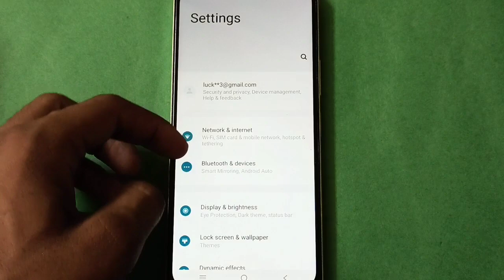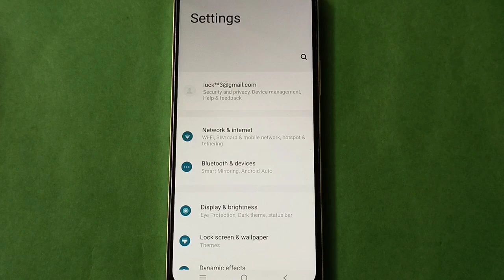Vivo Y12s Change Notification Ringtone in setting,Vivo Y12s mobile setting kese use kare